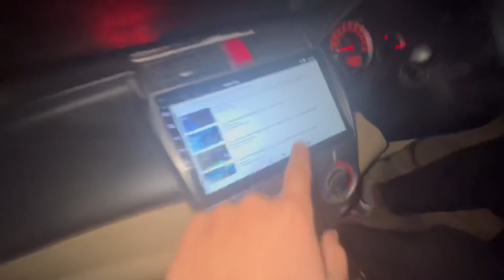Youtube Ka Password Bhul Gya Ft. SIRAZEE 🤣 💻